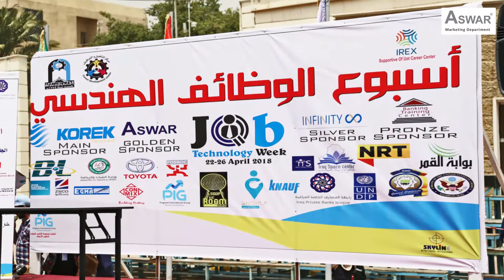شركة مجموعة الاسوار الراعي الذهبي لمعرض وظائف الجامعة التكنولوجية 2018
جانب من مشاركتنا في معرض وظائف الجامعة التكنولوجية 2018